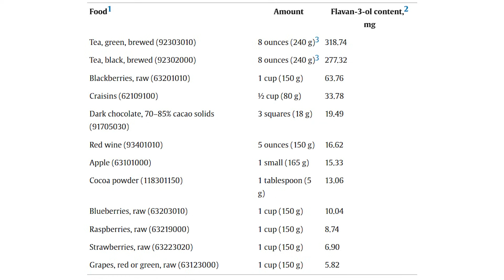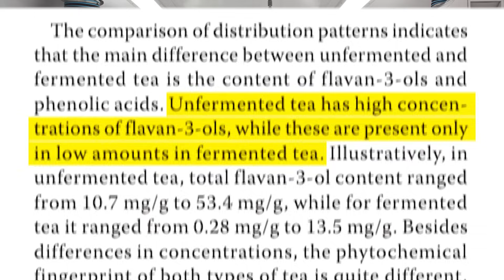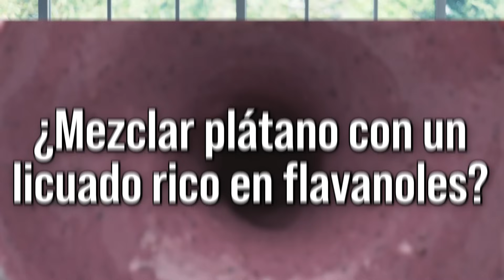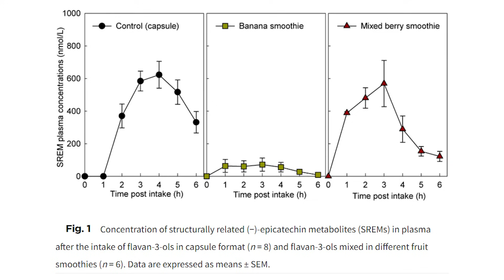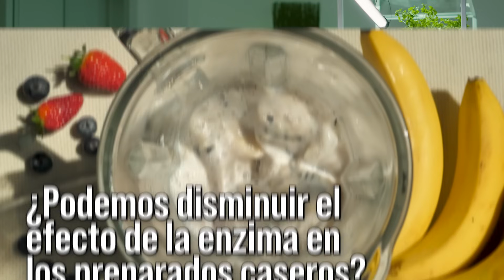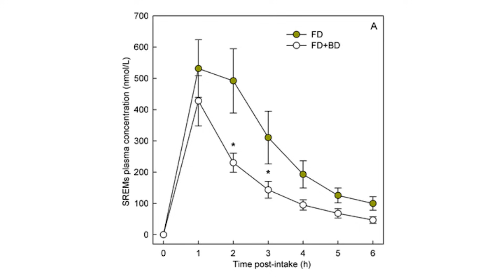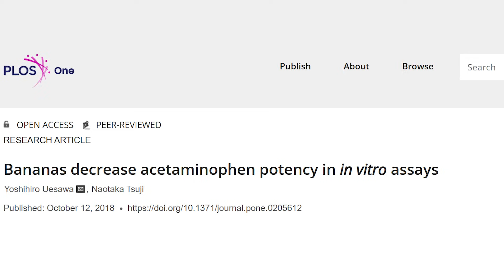Cómo esta FRUTA le quita lo SALUDABLE a tu smoothie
Esta fruta le quita lo saludable a tu licuado o smoothie y hoy te voy a contar cómo se hizo la experimentación científica que llevó a entender esto 👇

Video capítulos
0:00 ¿Por qué nos interesa el consumo de flavonoides?
2:40 El problema de la enzima polifenol oxidasa
4:27 ¿Qué provoca el plátano en el licuado de frutos rojos?